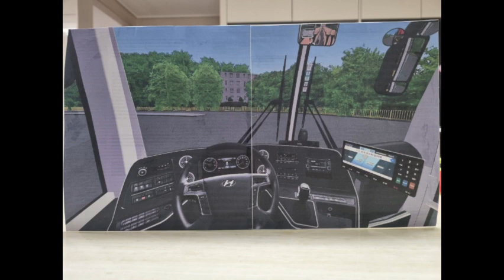집에서 인쇄한 사진